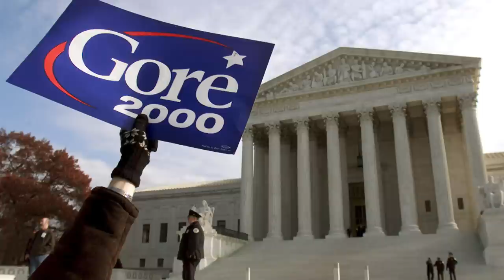Աշխարհի հայերը / Ashkhari Hayer / Արմեն Օրուջյան / Armen Orujyan